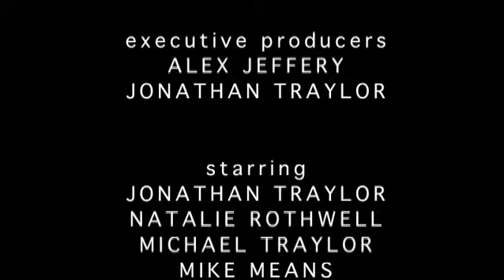Deception by Jonathan Traylor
- Stetson P. Dalton chases down thugs to reclaim his top secret information.